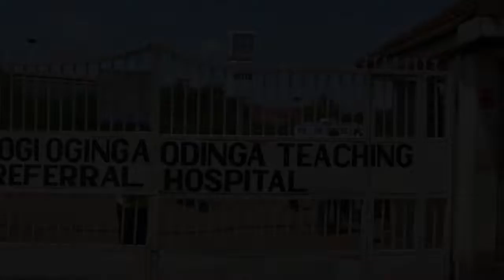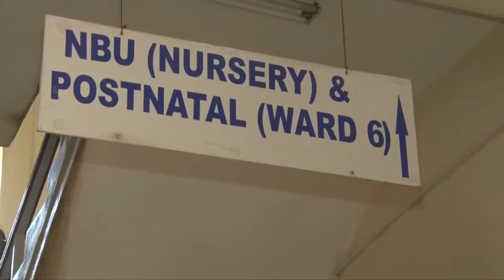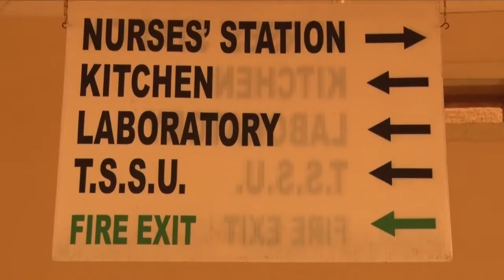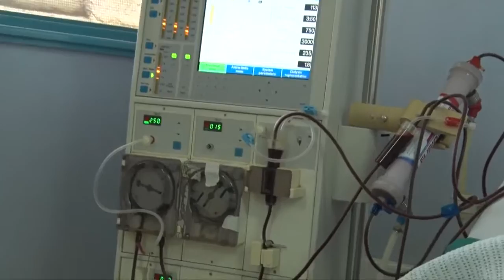Jaramogi oginga odinga Hospital